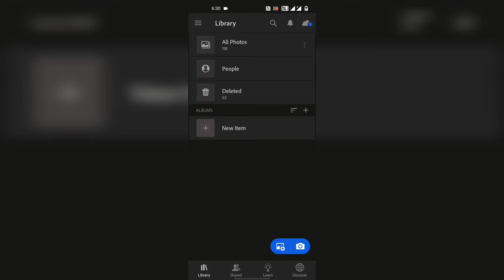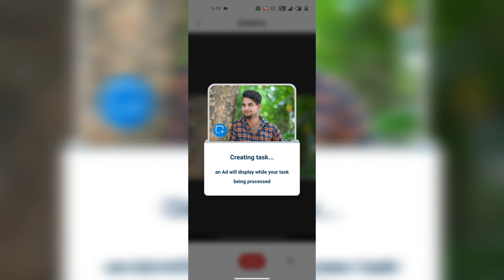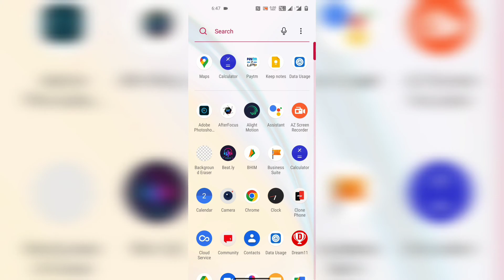Mobile Editing Course Full A2Z, How To Edit Professional Photo By Aman Photography 🙂❤️